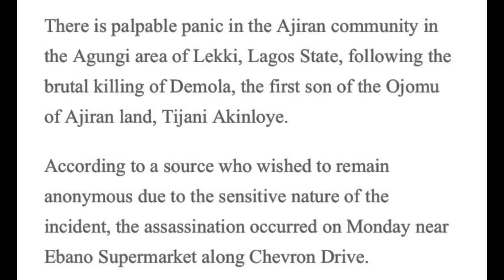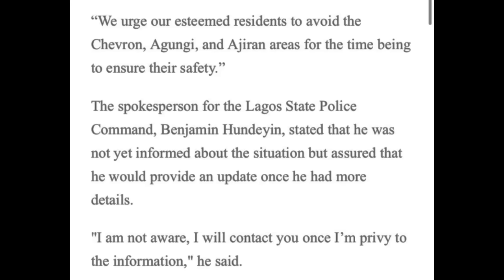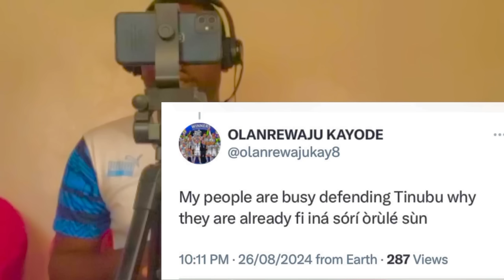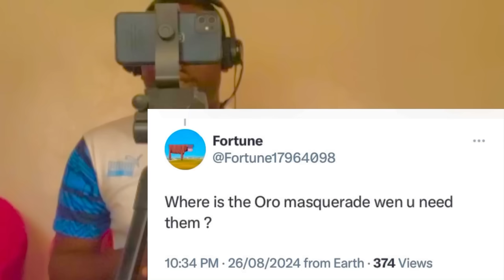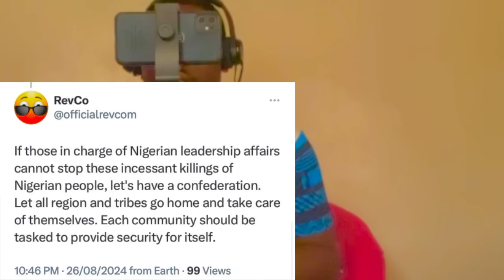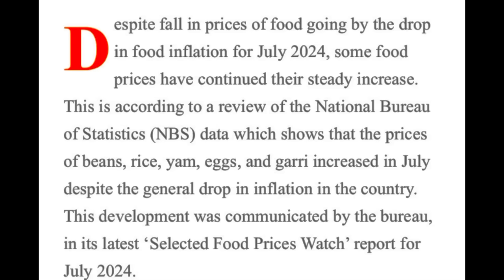GUNMEN In LAGOS, LEKKI RESIDENTS Flee